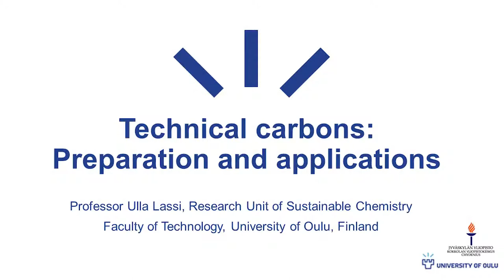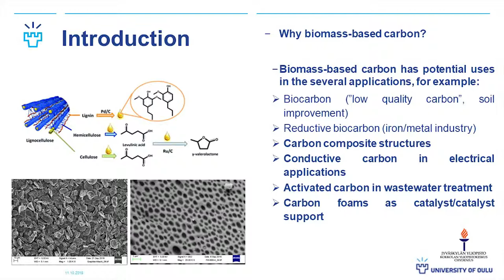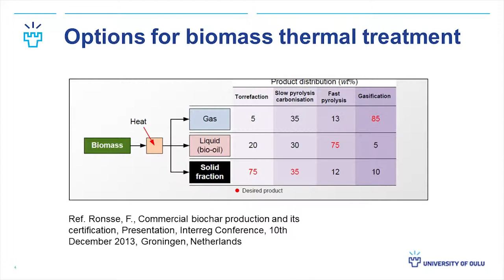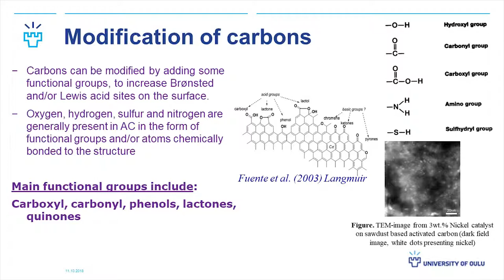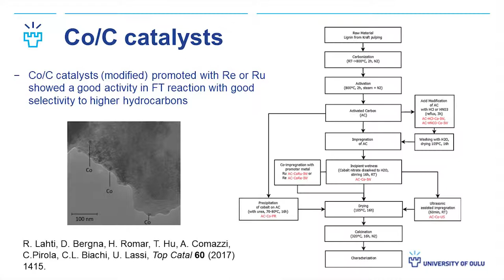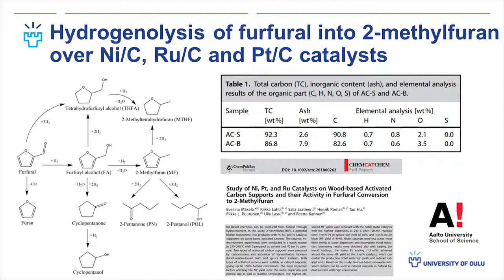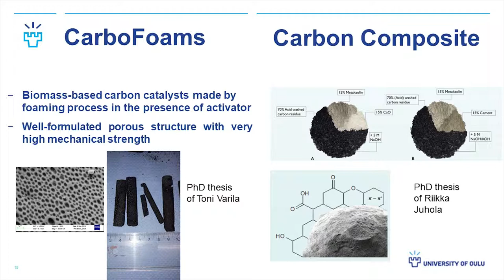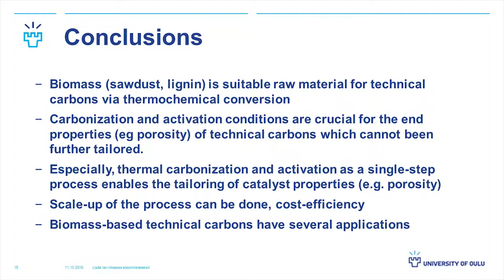Tekninen hiili biomassasta: Valmistus ja applikaatiot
Ulla Lassi, Professori, Kestävä kemia, Teknillinen tiedekunta